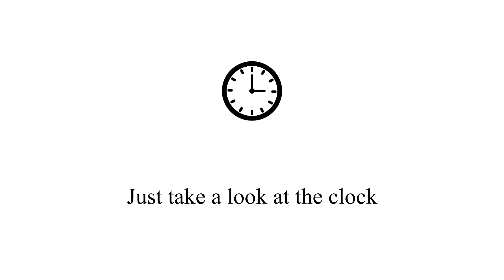romance anime mix /w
na halimali